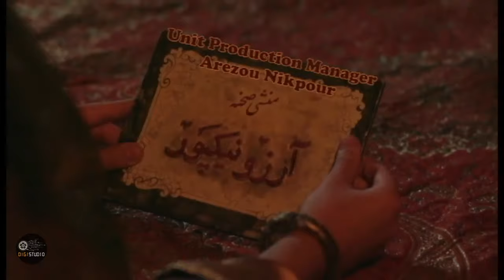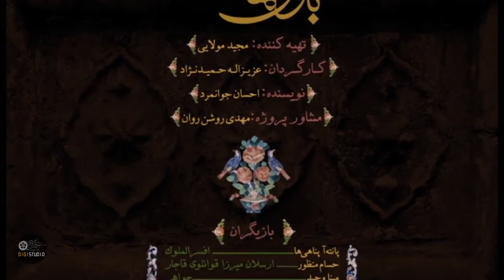Serial Lady of Mansion - Episode 23